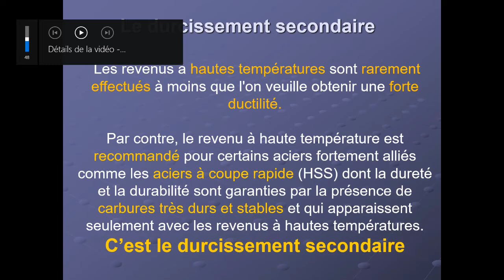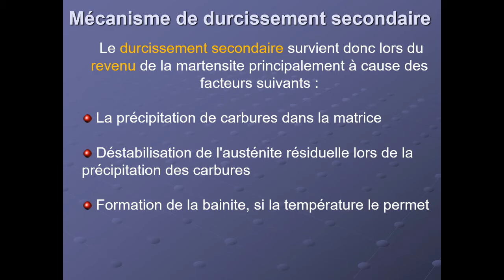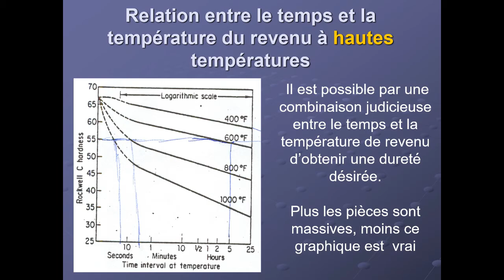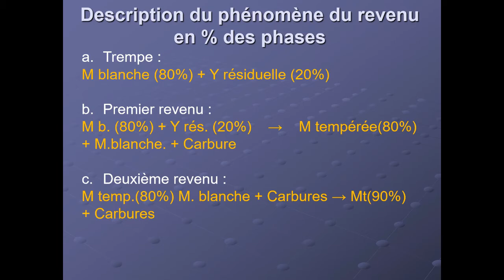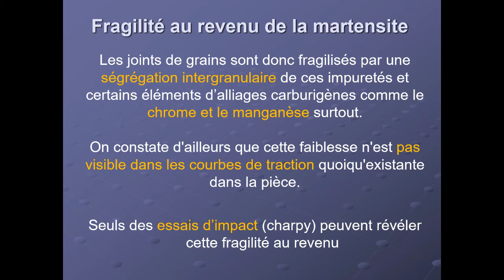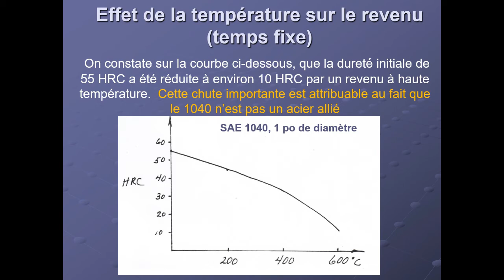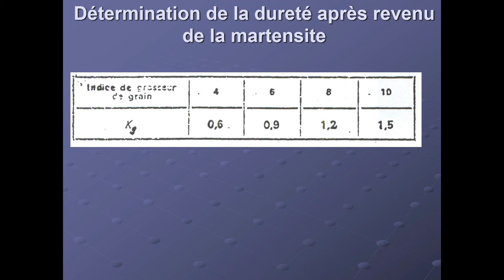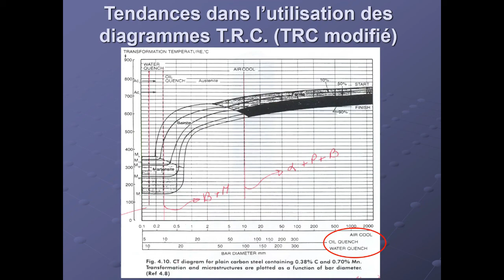Cours 28 octobre partie 1